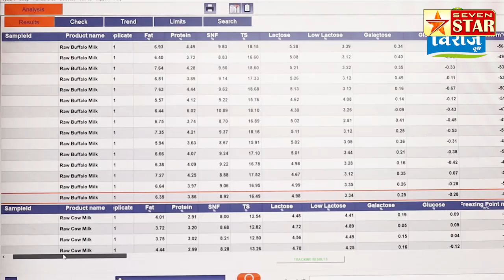आंध्रप्रदेशातील पावने तीन कोटीच्या दरोड्याने तालुका हादरला